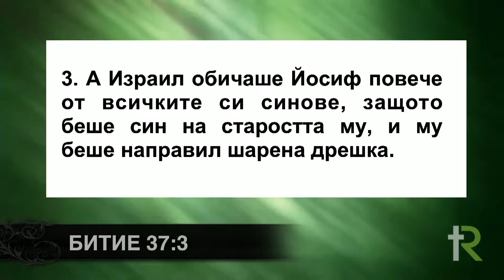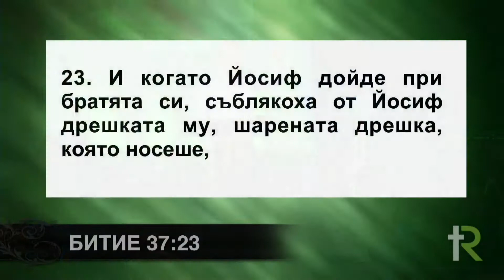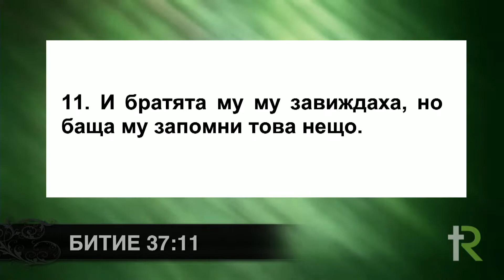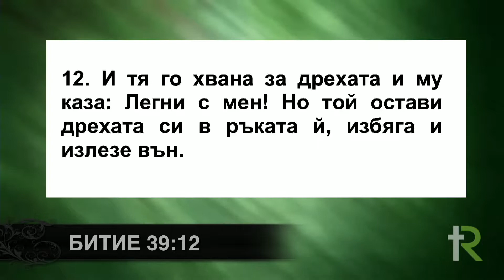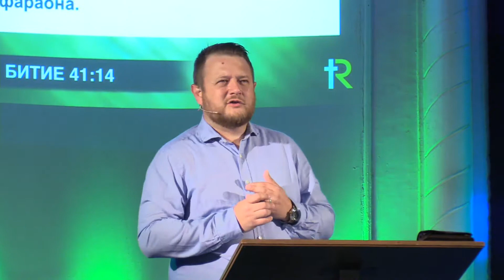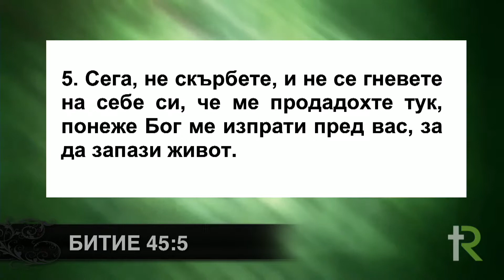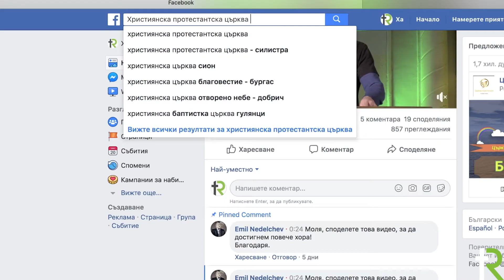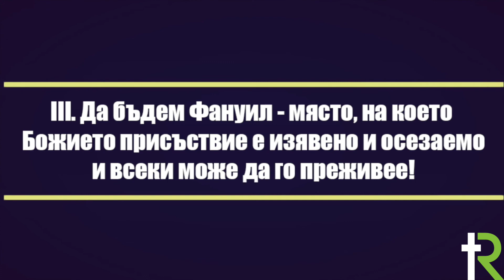БХТВ - ''От шарена дрешка до царска одежда'' - п-р Емил Неделчев - ХПЦ ''Изкупителят'' - Силистра